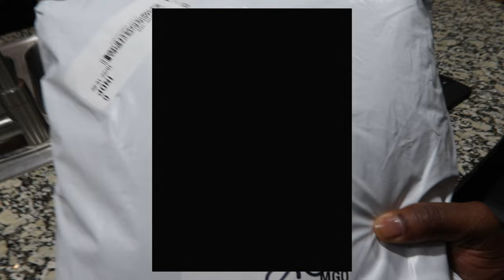MNML.LA NEW FALL TRY ON HAUL | CONTRAST BOOTCUT SWEATS, FLARE DENIM & LEATHER SNAP CARGO PANTS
Your boy is back again with another try on haul for ya'll from MNML. As you guys already know my love for MNML goes along way. Luxury affordable clothes at its finest. Look no further today & check out these cool new pants I just copped. Hope my styles influence you guys in some way! WE LIT!